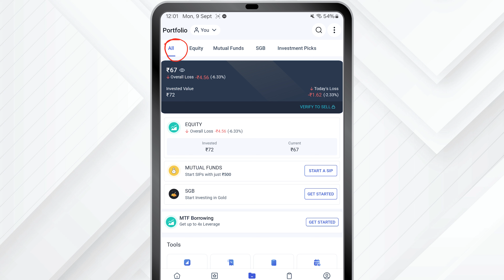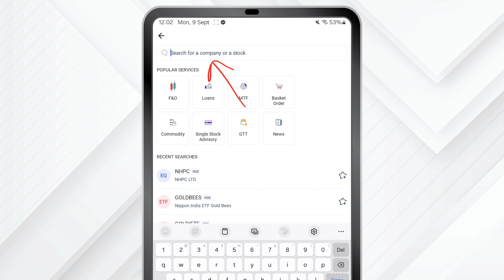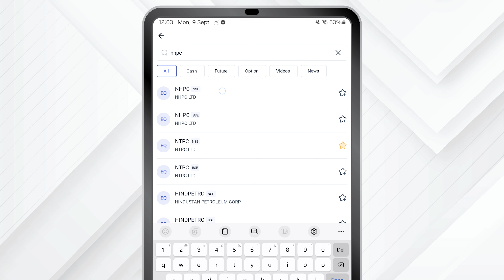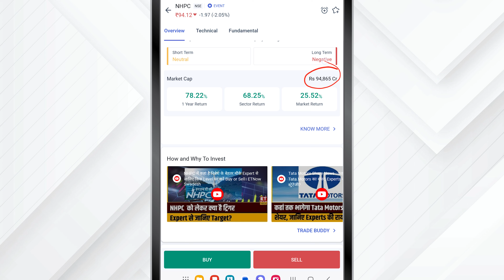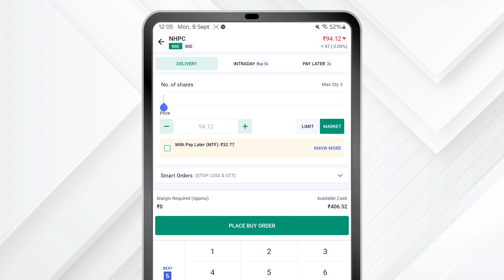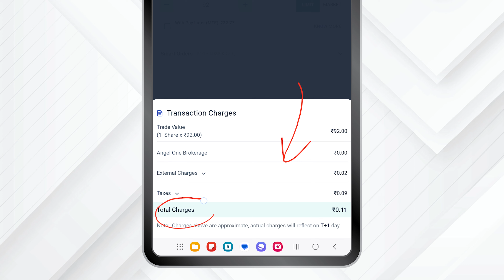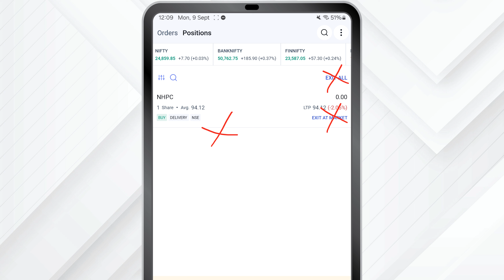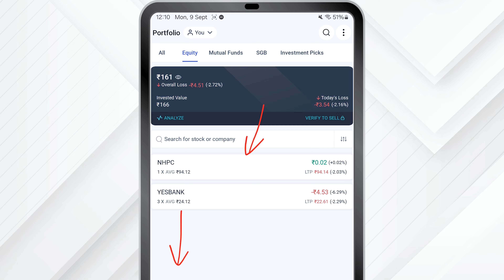Angel One Me Invest Kaise Kare 2024 - How To Invest In Angel One For Beginners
I have given a detailed explanation of how to invest in Angel One. In this video, I have given an example of long-term investment but the procedure is the same for all the stocks you buy. If you are confused about how to buy stocks watch this video till the end and learn about it in simple language.